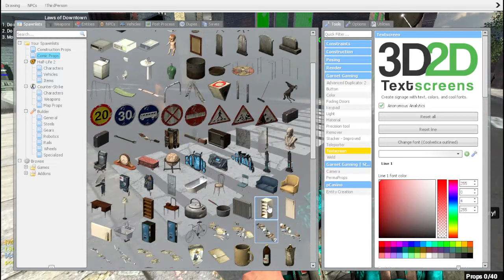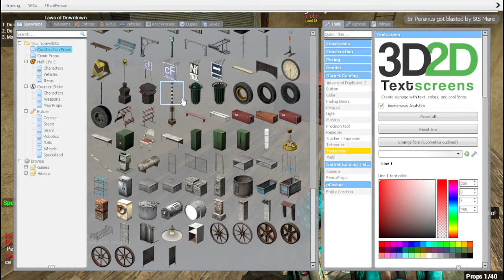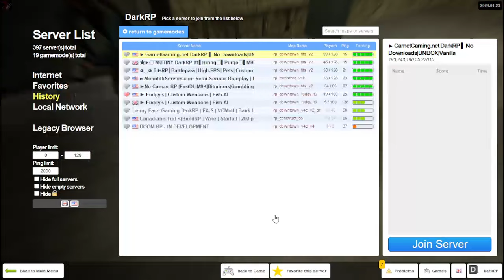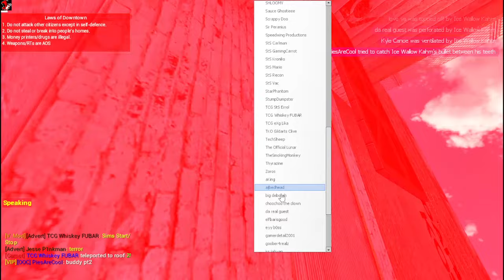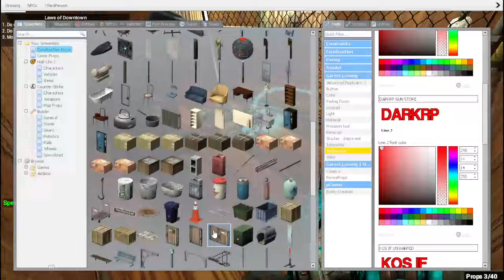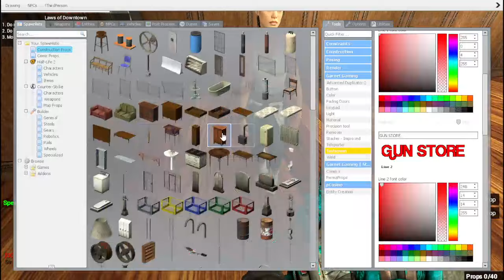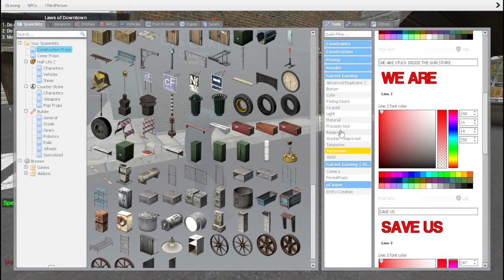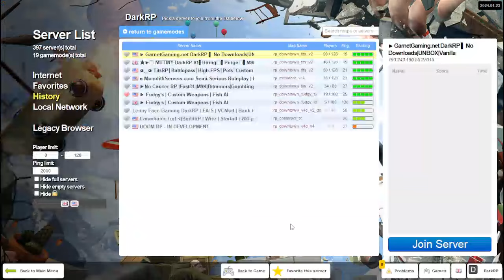Gmod Darkrp- Business Major tries to run a Gunstore